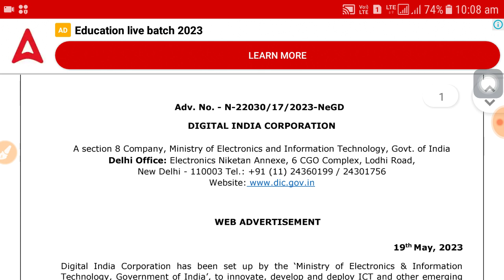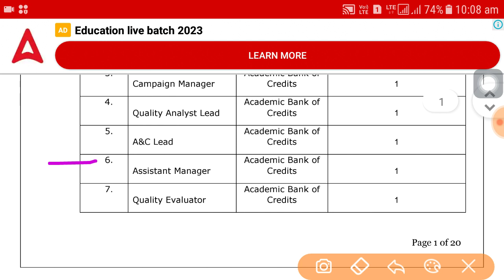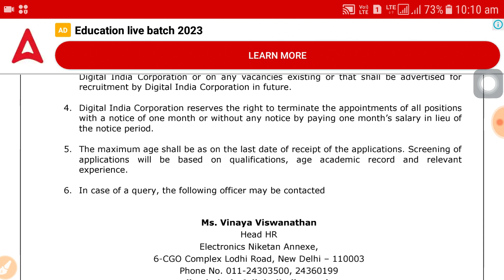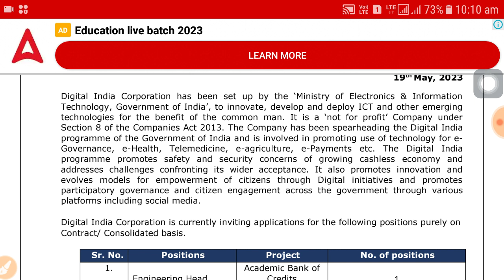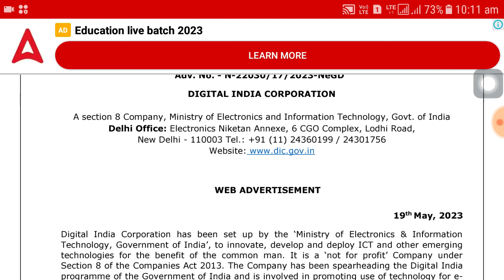DIC Recruitment 2023 | Latest govt job vacancy 2023